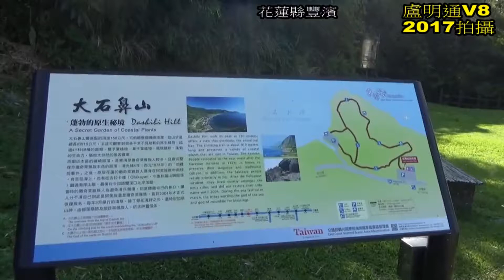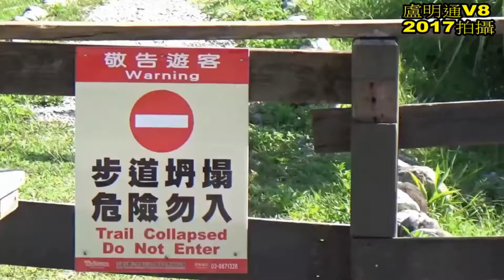花蓮大石鼻山盧明通SONY拍攝許桂美響導吳美珠旅遊